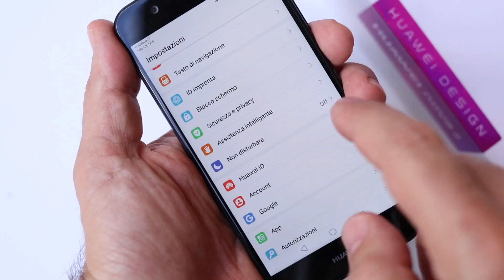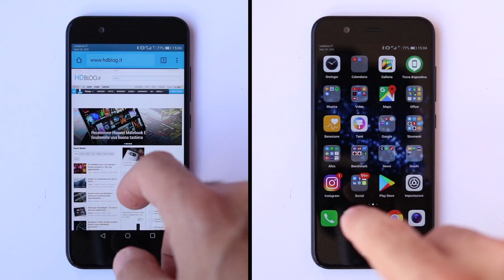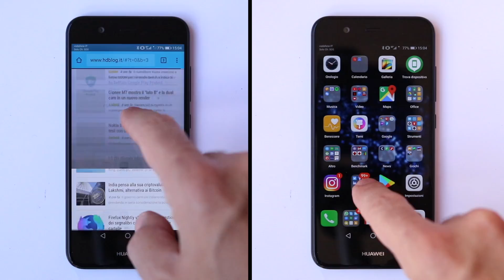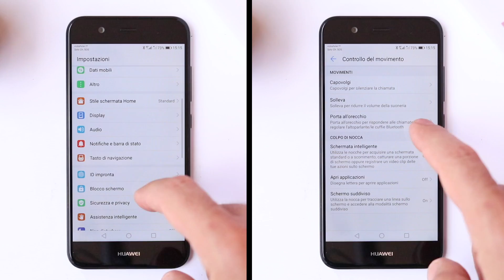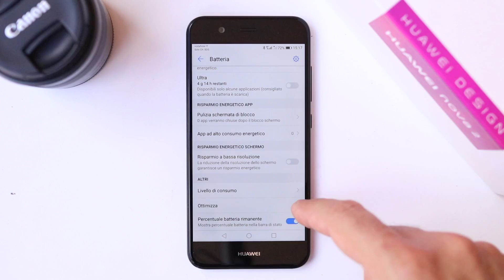RECENSIONE HUAWEI NOVA 2: DOPPIA CAM e SELFIE da 20 megapixel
Recensione del Huawei Nova 2, uno smartphone di fascia media che vede nell’ergonomia e nel comparto fotografico i suoi principali punti di forza. La fotocamera anteriore ha un sensore da 20 megapixel, sul retro ci sono una fotocamera con sensore da 12 megapixel ed apertura f/1.8 ed un teleobiettivo da 8 megapixel.